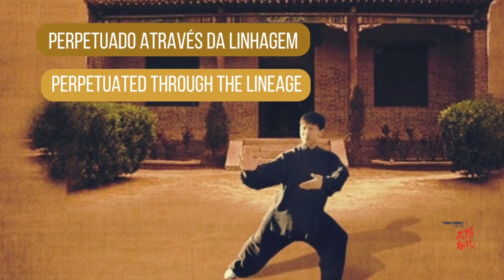GRAND OPENING YANG FAMILY TAI CHI BRAZILIAN BRANCH - November, 2022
Yang Family Tai Chi will open its first international branch in Brazil!

Master Yang Jun will be in Brazil for this Grand Opening and will offer two Seminars: Essential Form and Instructor's.

Don't miss the opportunity to attend a Master Yang Jun's Seminar and participate at the Grand Opening!

Registrations are already open!

Where: Yang Family Tai Chi Center, Ribeirão Preto, Brazil

When:
November 11th - Grand Opening
November 12 and 13th – Essential Form Seminar
November 14 and 15th – Instructor Seminar

TIME: 9:00 – 12:00am  and  3:00 – 5:00pm

The Essential Form seminar is highly instructive and open for all people.
The Instructor Seminar is specific for all Yang Family Tai Chi Instructors.

The seminar will be conducted in English and Portuguese.

The seminar is certified by the Yang Family Tai Chi Chuan Association eligible for Teacher Academy credits.

Everyone is very welcome!

Ribeirão Preto is an agricultural and technological center in Brazil as well as an important cultural center.